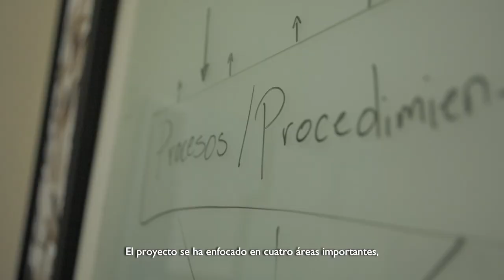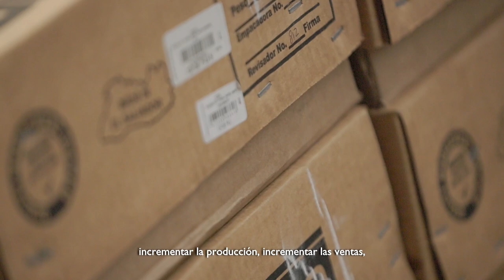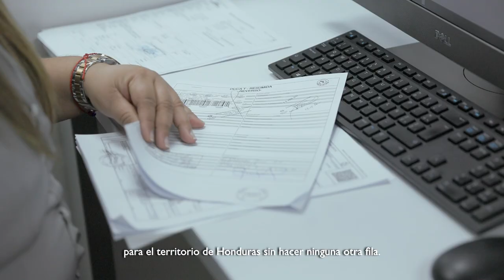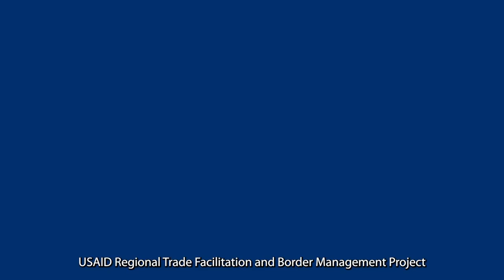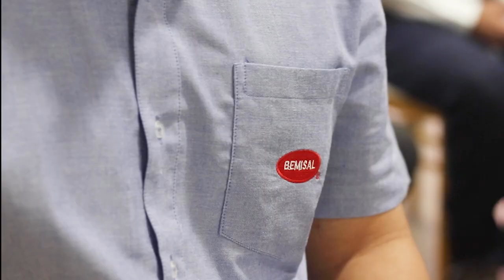PROYECTO DE EE. UU. CAPACITÓ EN COMERCIO EXTERIOR A 1,400 EMPRESAS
La celebración de logros del proyecto de seis años fue presidida por el Embajador de Estados Unidos, William Duncan, y el Secretario General de la Secretaría de Integración Económica Centroamericana (SIECA), Francisco Lima Mena.